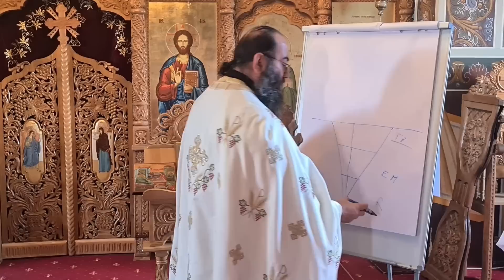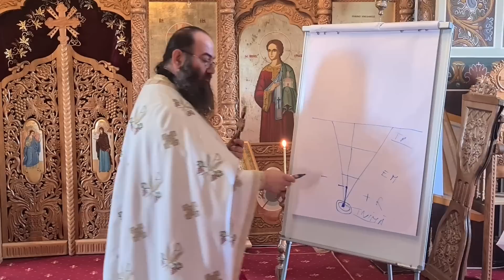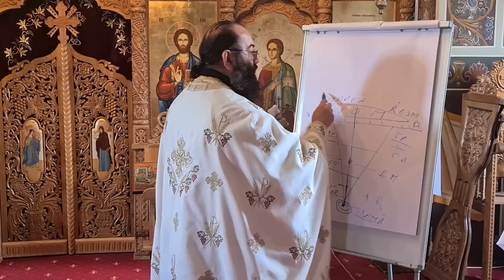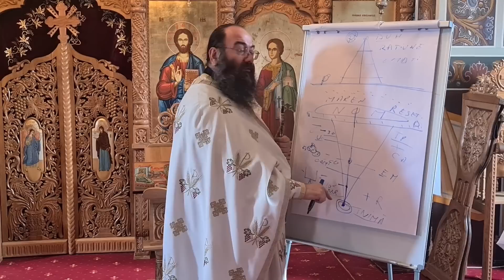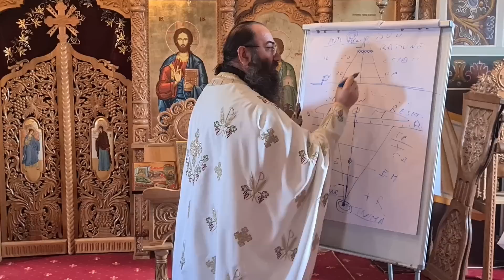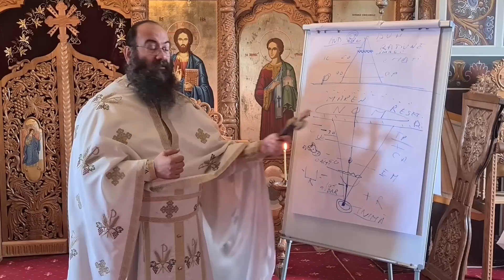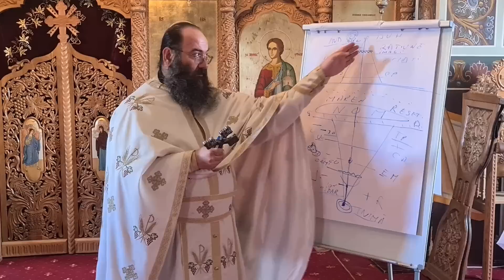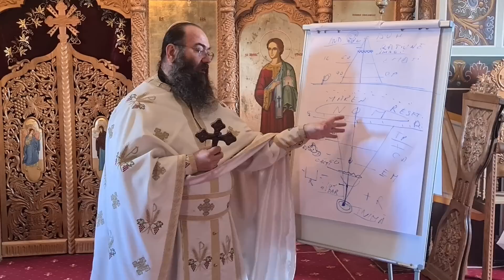Ieromonahul Macarie Banu - Predică la Evanghelia zilei (12 septembrie 2022)